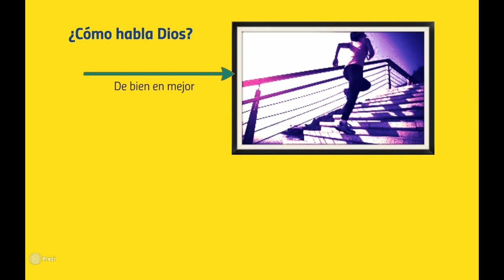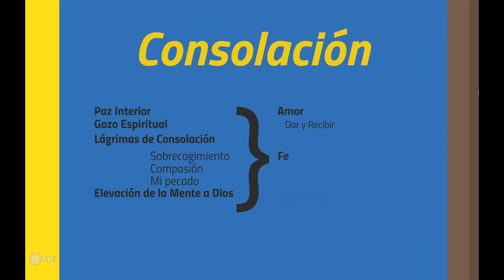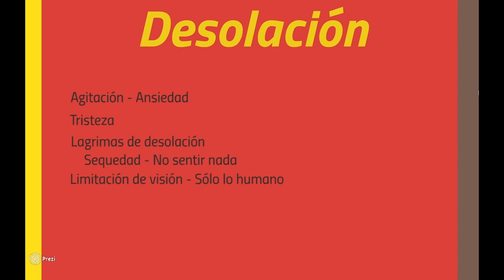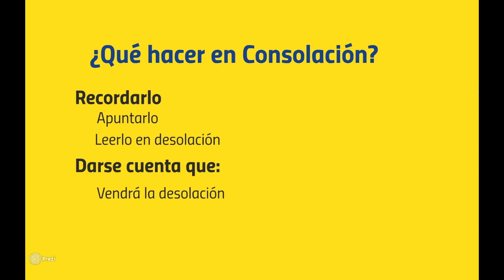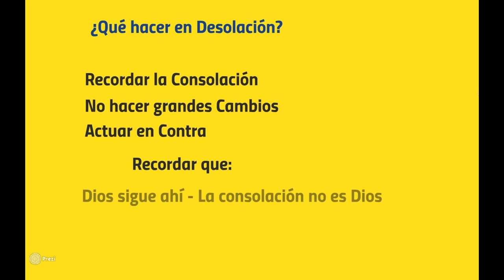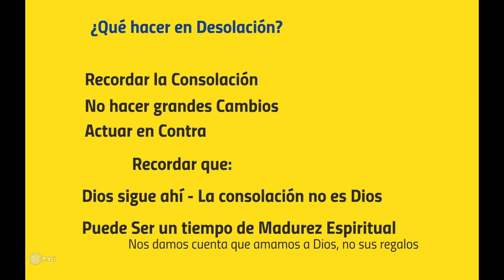¿Cómo nos Habla Dios? - Discernimiento Ignaciano - Con Sonido y música mejorados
San Ignacio de Loyola nos permite explorar el tema de cómo discernir la voz de Dios en el día a día, tomando consciencia de las mociones interiores.

El video original lo grabé hace tiempo pero tenía algunos problemas de sonido que en su momento no pude arreglar. Este tiene mayor calidad de sonido, aunque no es perfecto. Funcionará hasta que lo vuelva a grabar. Este era el video original: